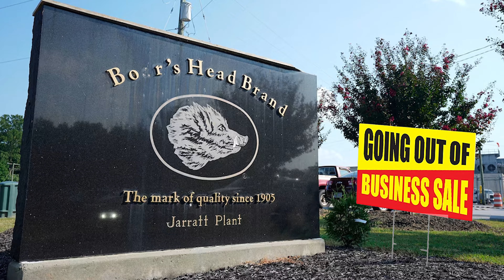An Honest Apology About Our Meat - Honest Apologies (Boar's Head Parody)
At Boar's Head, we hear you. And we're sorry for causing a listeria outbreak. That's our bad.

CEO: Michael Strauss
Written by: Michael Strauss
Producers: Britt Migs and Michael Strauss
Edited by: Gabrielle Williott
Executive Producer: Gabrielle Williott

00:00 Jon Ham, CEO
00:12 Liverwurst with Listeria
00:30 69 Infractions
01:09 Listeria Hysteria
01:35 Liverbest
02:10 Boar's Head